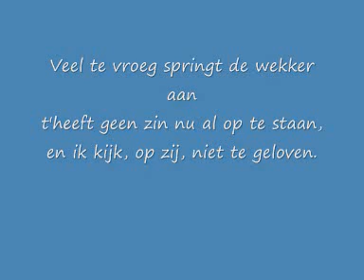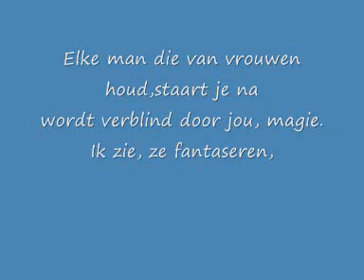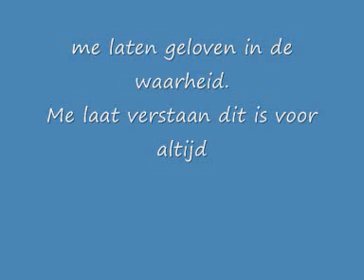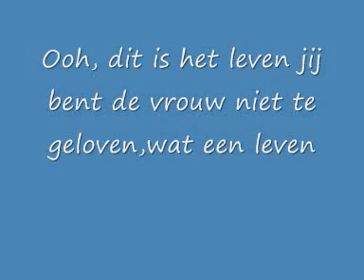Clouseau - Wat een leven lyrics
This is my own creation. I don't damage other people rights.